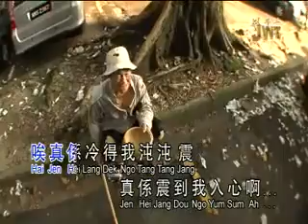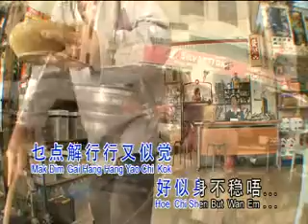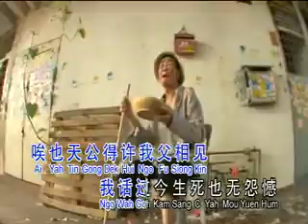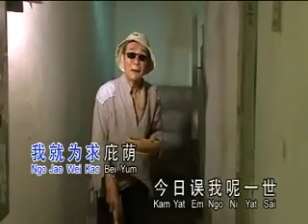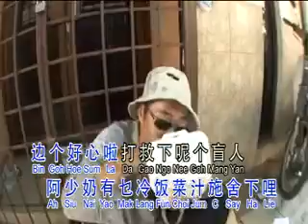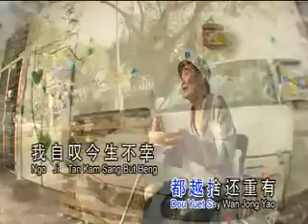[余锋] 万恶淫为首 -- 一错不能再错 (Official MV)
余锋 -- 一错不能再错 (Official MV)

Starmedia Distribution Sdn Bhd
Starmeda Eintertaiment Sdn Bhd